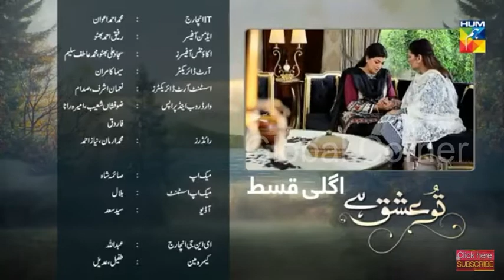Tu Ishq Hai Episode #10 Promo HUM TV Drama - YouTube